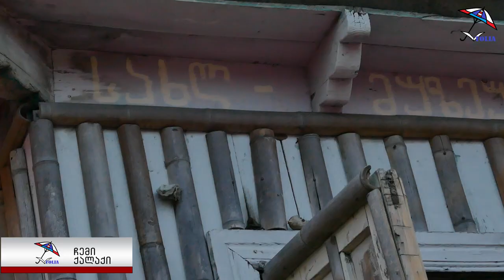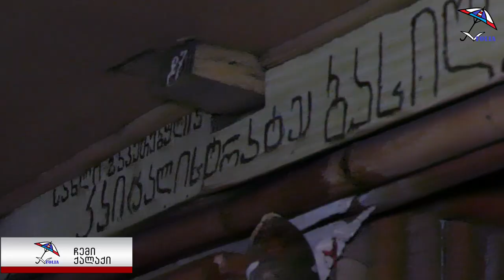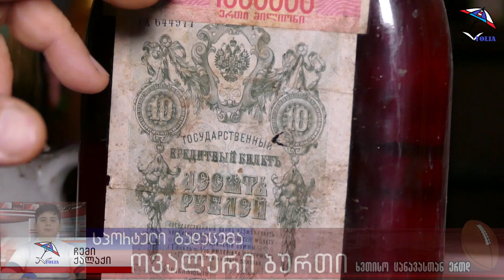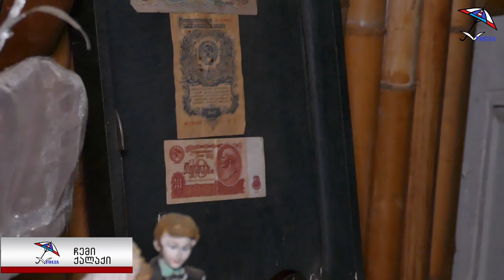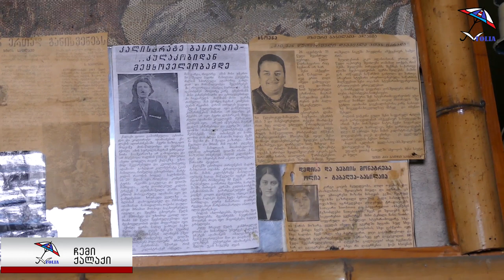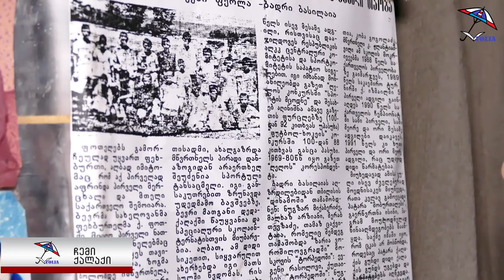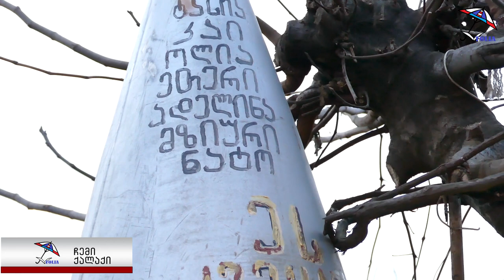მოგზაურობა წარსულში-ერთი ოჯახის ისტორია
გადაცემა ,,ჩემი ქალაქი" ნაბადის უბანზე (II ნაწილი)

გადაცემის პარტნიორია საბავშვო ტანსაცმლის მაღაზია ,,ვინი"